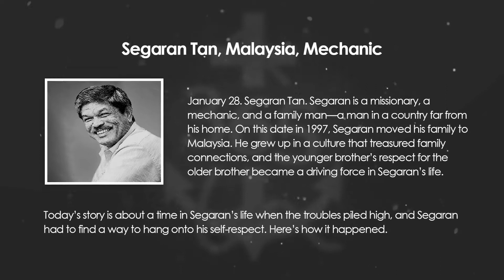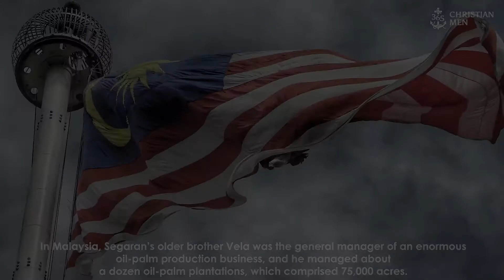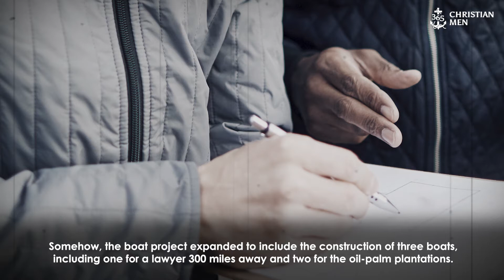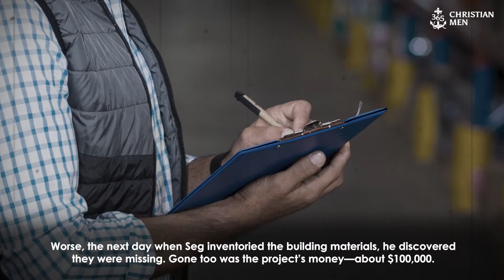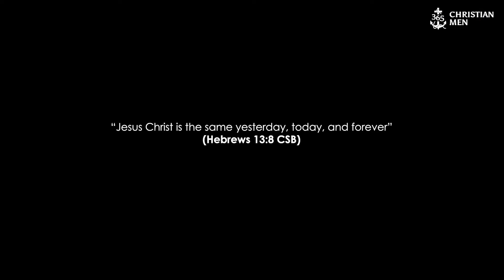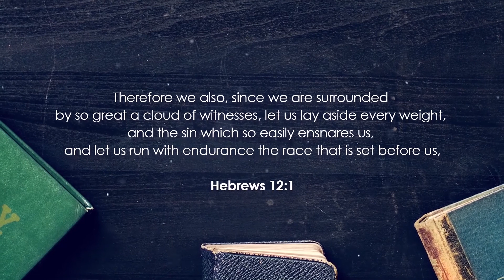January 28th, 2021 Segaran Tan, Malaysia, Mechanic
January 28. Segaran Tan. Segaran is a missionary, a mechanic, and a family man—a man in a country far from his home. On this date in 1997, Segaran moved his family to Malaysia.

He grew up in a culture that treasured family connections, and the younger brother’s respect for the older brother became a driving force in Segaran’s life.

Today’s story is about a time in Segaran’s life when the troubles piled high, and Segaran had to find a way to hang onto his self-respect. Here’s how it happened.

365 Christian Men is a daily podcast with inspirational stories about real men.